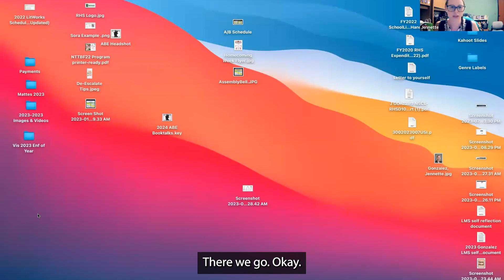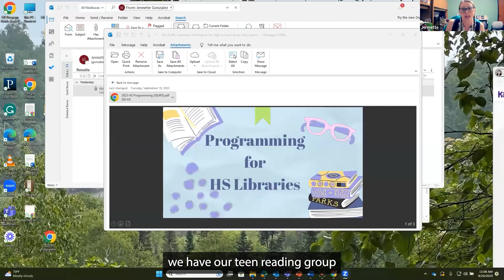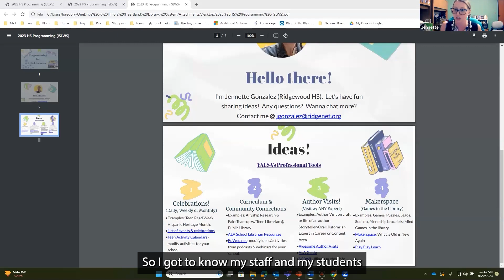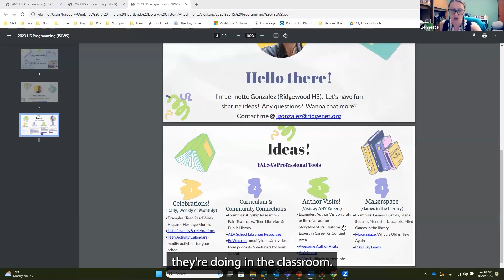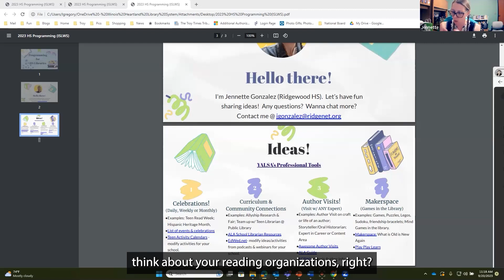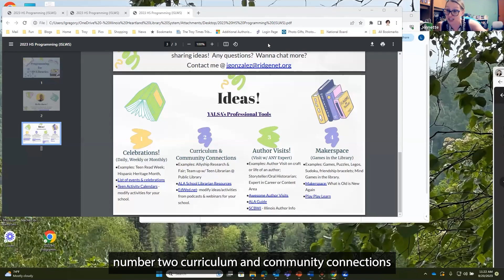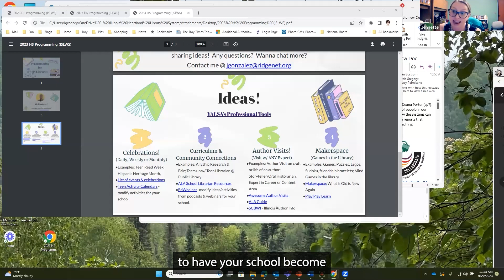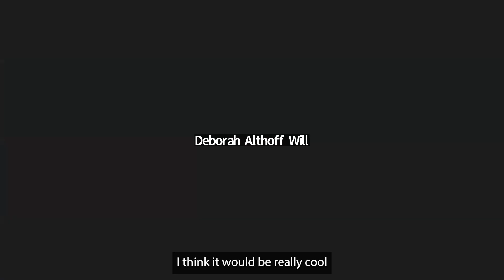Programming for High School Libraries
Presented by Jenette Gonzalez.

In this session, we'll examine how to develop successful programs for high school libraries. This session will serve as information and inspiration in making the library a vibrant and welcoming space.